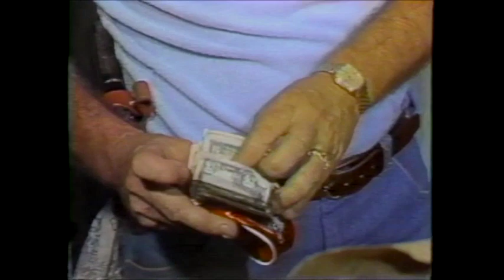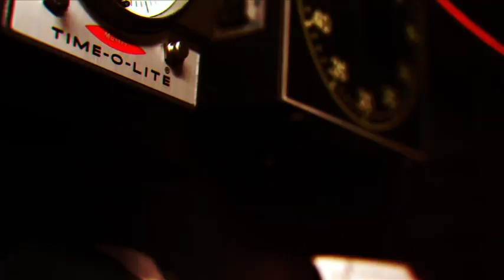The Last Resort (2018) Official Trailer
Before the arrival of Miami Vice and MTV Spring Break, South Beach was home to the largest cluster of Jewish retirees in the country. Drawn by the small apartments, low cost of living, sunny weather, and thriving cultural life, they came by the thousands seeking refuge from the Northeast's brutal winters. By the 1970s, these former New Yorkers had turned from seasonal visitors to year-round residents, making Miami Beach home to a population that was primarily over 70 and overwhelmingly Jewish. The Last Resort takes audiences on a journey to the iconic Miami Beach of that era through the lens of young photographers Andy Sweet and Gary Monroe. With cameras in hand, they embarked on an ambitious 10-year project to document this unique chapter in the city’s history, which would soon be erased by the turbulent 1980s. Featuring interviews with Pulitzer Prize winner Edna Buchanan, filmmaker Kelly Reichardt, photographer Gary Monroe, and more, The Last Resort is a stunning testament to a community all but forgotten… until now.

In Theatres December 21st, 2018